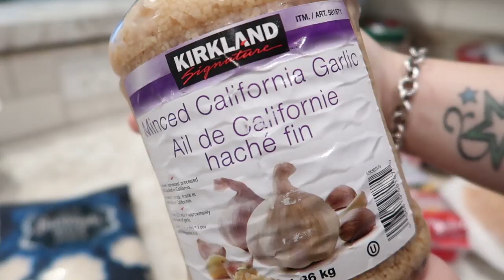Easy Crockpot Mexican Chicken and Rice Recipes | Cook With Me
Cook with me!  Easy crockpot chicken and rice recipe for you today!

PRODUCTS I LOVE:
Citrus Juicer
Citrus Zester
Mix 'n Chop
Green Color Coated Knives
Bentgo Kids
Easy Lunch Boxes
Silicone Cupcake Liners

Try Audible for FREE and Get Two Free Audiobooks: